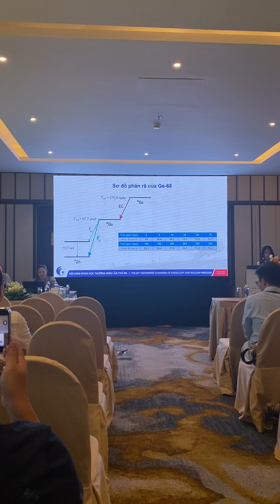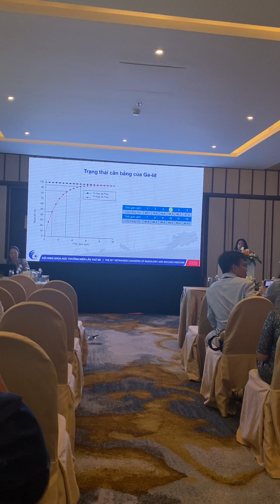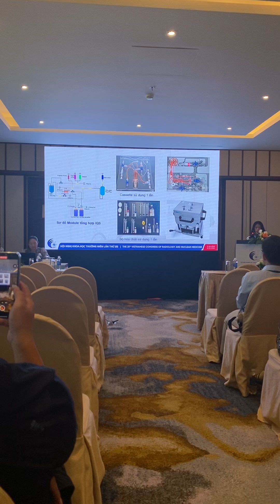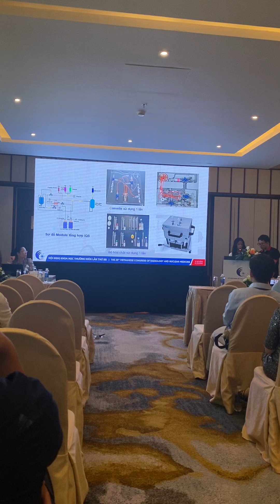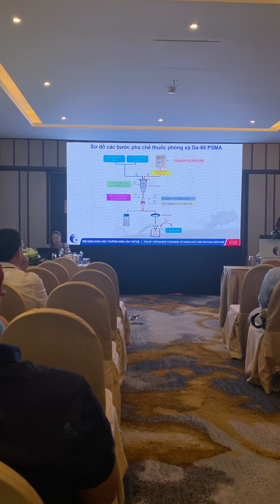Ga68 PSMA chụp PET/CT bn TLT